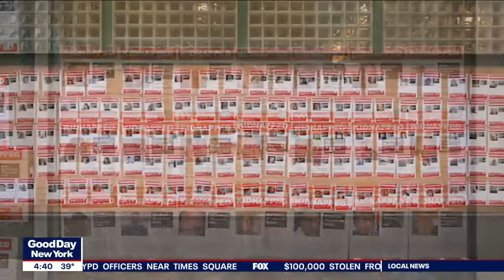Netanyahu rejects Hamas cease-fire demands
U.S. Secretary of State Antony Blinken says that a cease-fire and hostage release agreement between Israel and Hamas is still possible.